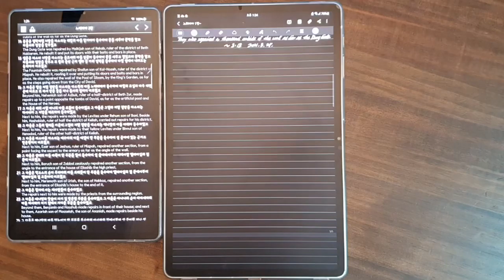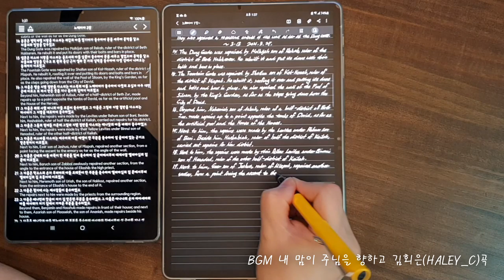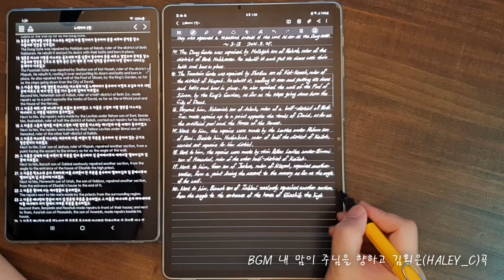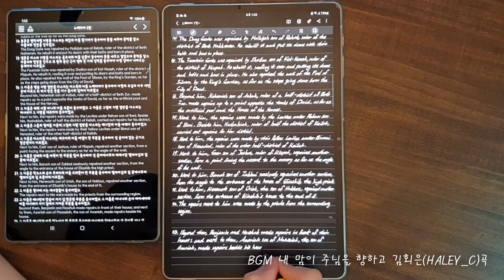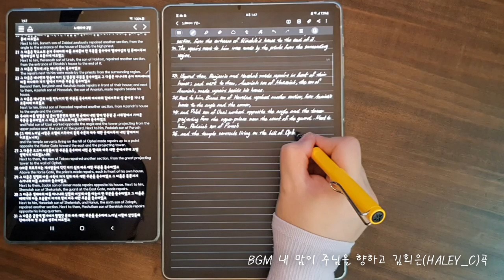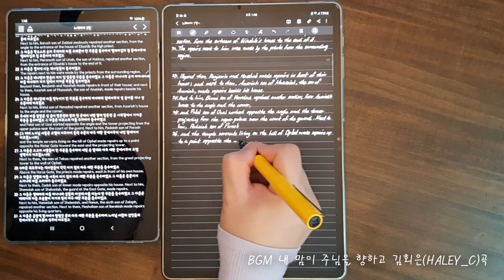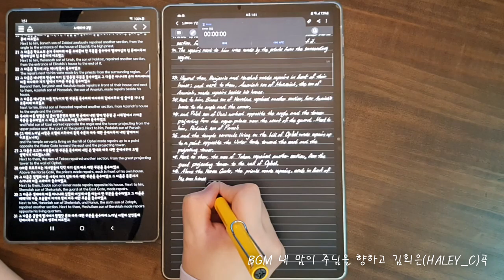2021성경필사 Hand Writing Bible Time Lapse 20210329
30분(Minutes)
1. 기도 Pray
2. 필사 Hand Writing Bible
3. 소리내어 읽기 Reading

느헤미야 Nehemiah 3:14-3:28